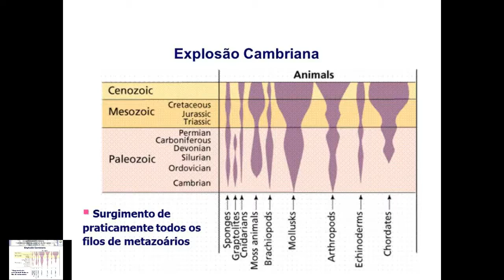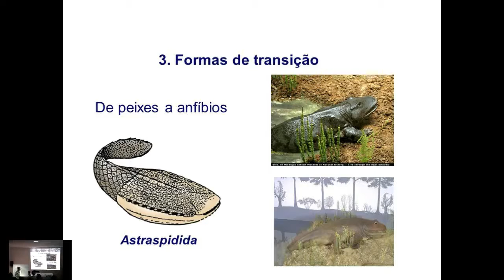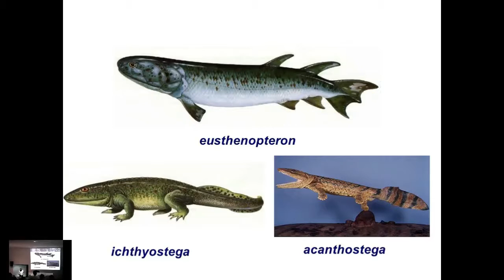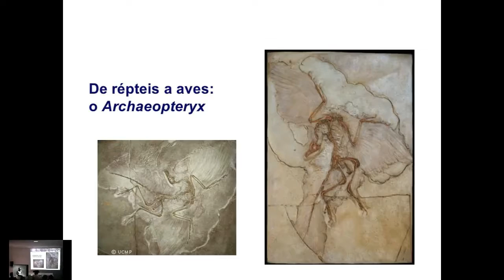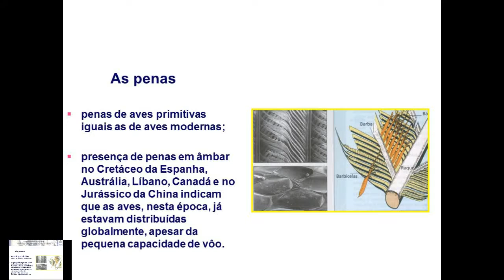Curso INMA-4 - Series evolutivas e elos intermediários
Curso: Interpretação da natureza em modelo alternativo - Séries evolutivas e elos intermediários